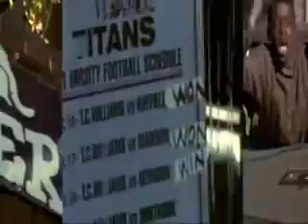Remember the Titans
I got bored so I made this. I really like this movie and if you havent seen it you need to.
song: Up Around the Bend by CCR